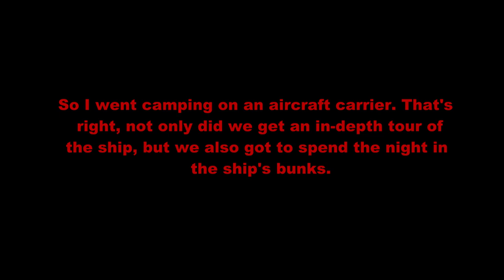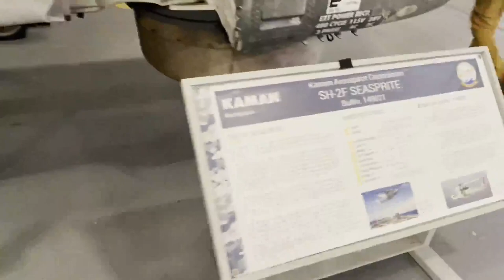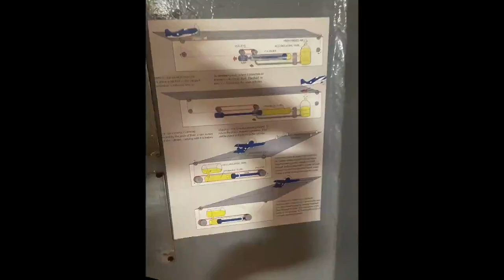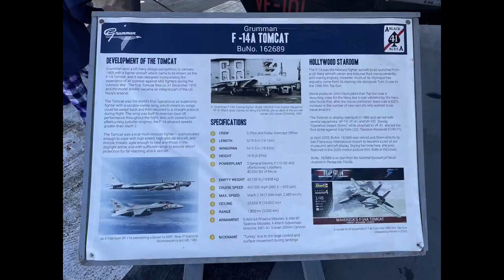[BOY SCOUTS] I Went Camping on an Aircraft Carrier! | USS Hornet CV-12 Campout 2024